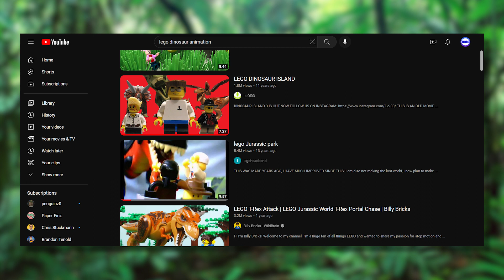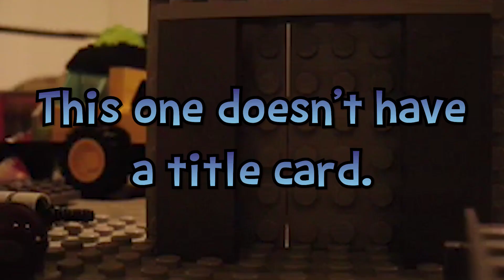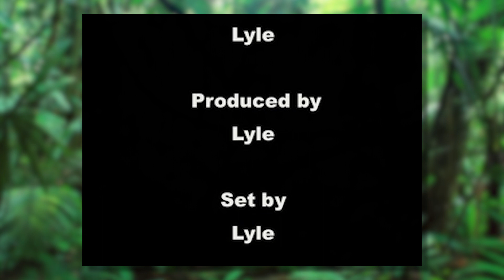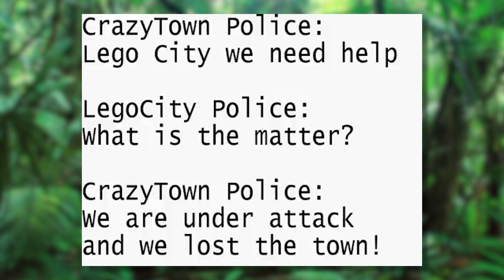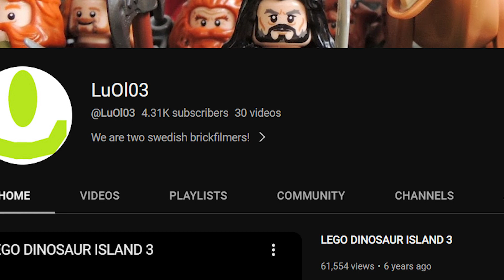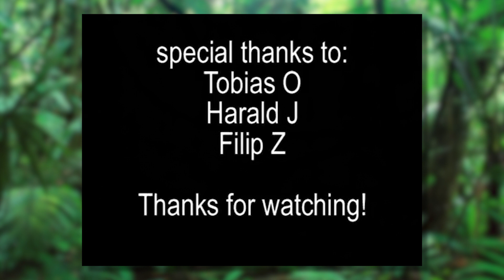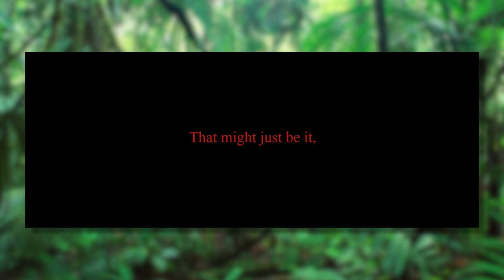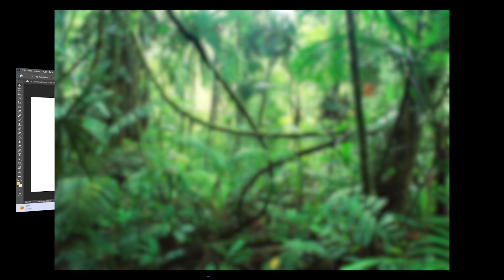LEGO Dinosaur Animations | EnnEmmEee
This is the stuff I wasted my childhood on. Let's see how it holds up!

Written, Edited, and Performed by:
EnnEmmEee

The Lego Batman, Spider-Man, & Superman Movie
Meeting Of The Villains
Lego Mini Golf
The Matrix

Trance Logic - Apollo Justice: Ace Attorney
World 8: Mystic Dome - Super Monkey Ball 3D
Heaven’s Night - Silent Hill 2
Radical Highway - Sonic Adventure 2
Assignment Ada - Resident Evil 4
Out of Phase - Parasite Eve